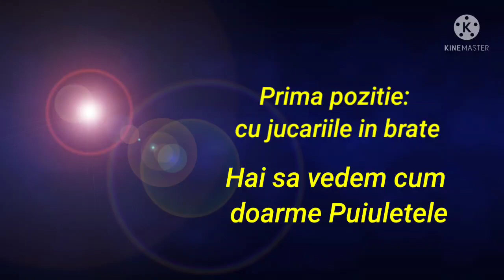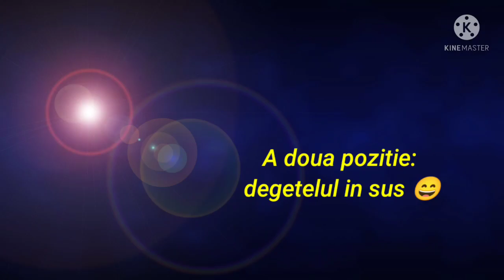Diverse preocupari casnice de-ale Motanelului si Puiulete descoperiti diverse surprize in acest clip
Filmare video: Motanelul adica (Daniel Danescu)
                          Puiuletele adica ( Oana
 Stefania Danescu)
Montaj video: Oana Stefania Danescu